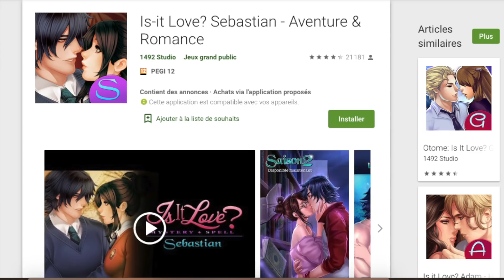IL AVAIT 8 ANS DE PLUS QUE MOI ?! (Storytime)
Aujourd'hui je vous avoue quelques unes de mes pires bêtises...

Bon je pense que vous me connaissez assez pour savoir que je raconte ça pour vous faire rire et peut-être vous éviter de faire les mêmes "bêtises" que moi,  évidemment qu'il y en a qui diront que c'est pas si grave la différence d'âge et je suis d'accord, au vu de mon histoire voilà j'étais pas malheureuse maiiiiis de mon point de vue d'adulte je trouve ça plutôt étrange si il s'agit d'une amourette mineur/majeur (de plus que c'est interdit) mais ne prenez rien de mal dans cette vidéo, je raconte vraiment mon vécu comme je le raconte à mes amis et j'espère que ça vous a fait rire plus qu'autre chose ! Prenez soin de vous et pensez à vous en premier lieu avant de vous embarquer dans une relation avec quelqu'un, voilà la morale de l'histoire ! Les histoires d'amour c'est magnifique tant que c'est avec les bonnes personnes ❤️